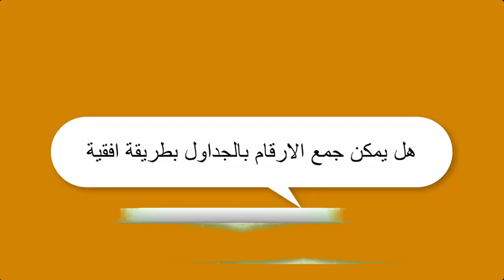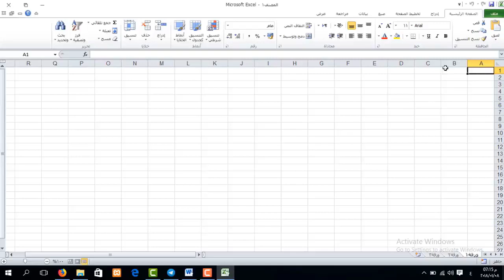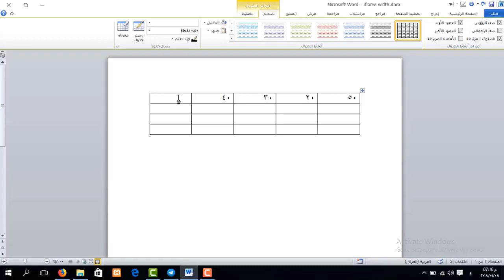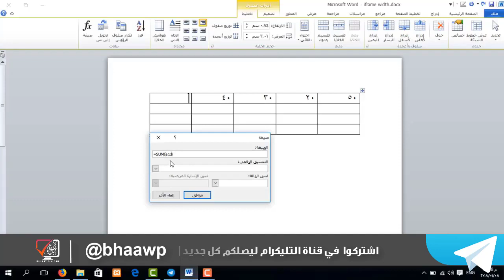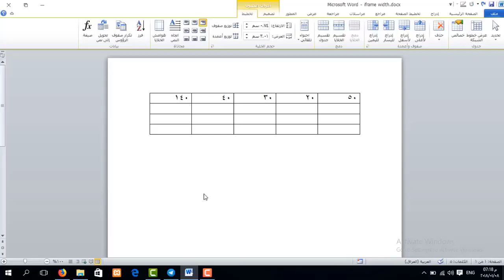دورة تعليم برنامج Word | جمع الجداول افقيا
طريقة الانضمام لمنصة عالم بهاء الاحترافي التعليمية